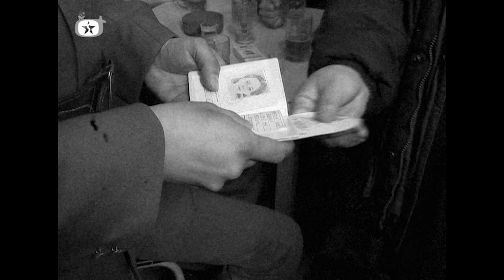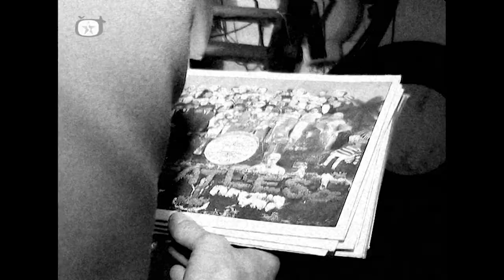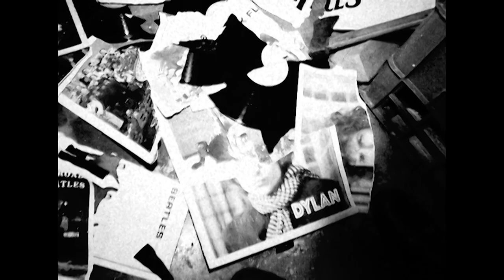Kamerou Štátnej Obchodnej Inšpekcie EP4 - Chľastanie mládeže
V Hostinci u Štefana alebo ako sa nazýva "U koňa" redakcia československej televízie našla miestnu mládež v podnapitom stave. Podľa výpovede si ich údajne výčapníčka v tej rýchlosti nevšimla a naviac, vraj všade majú svojich ľudí, ktorí im donesú piť... je to vskutku na neporiadku! A čo odhalili príslušníci Verejnej bezpečnosti v tajnej miestnosti pod barom? A ako s tým súvisí zákázaná západná hudba The Beatles ?

Kamerou Štátnej Obchodnej Inšpekcie
Epizóda 4 -  Chľastanie mládeže

OBSAH VIDEA MÁ VÝHRADNE SATIRICKÝ A ZÁBAVNÝ CHARAKTER. AKÁKOĽVEK PODOBNOSŤ S OSOBAMI, ŽIJÚCIMI ČI MŔTVYMI A UDALOSŤAMI JE ČISTO NÁHODNÁ.

ÚČINKOVALI: ANTON ŠTEFANEC, JURAJ ŠTEFANEC, MÁRIA KALMÁROVÁ
MICHAL BARTEK, EMANUEL ŠULEK, PAVOL BEZECNÝ ✝, JAROSLAVA BALOGOVÁ, ANDREJ PASTOREK, ŠIMON KONIAR, KRISTIÁN SABOL, IVAN MORAVČÍK, DARINA DANIŠKOVÁ, SAMUEL PASTOREK  a ďalší
RÉŽIA a SCENÁR: ASH SUMPTER, ANTON ŠTEFANEC
PRODUKCIA:  ANTON ŠTEFANEC, ASH SUMPTER, MIROSLAV DOROCIAK
KAMERA, STRIH: ASH SUMPTER
ZVUK, SVETLÁ: MIROSLAV DOROCIAK
INTRO ANIMATION: TOMÁŠ ZLATOVSKÝ

POĎAKOVANIE: PAULÍNA MATUŠČINOVÁ, POTRAVINY MIX MATUŠČINOVÁ - KRIVOKLÁT, OBCI KRIVOKLÁT A JEJ OBYVATEĽOM
MÁRIA PREKOPOVÁ, GAZDOVSKÁ KRČMA U BUČKA - MIKUŠOVCE, HOSTINEC U ŠTEFANA - KAMENIČANY, TOMÁŠ KOŠÍK

Symboly použité v tomto videu neslúžia k propagácií socializmu, komunizmu, utláčaniu menšinových skupín, či rozširovaniu iných foriem nenávistných prejavov. Prvky boli výhradne použité za umeleckými a dramatickými účelmi. Propagácia zakázaných extremistických symbolov je trestná podľa zákona. // The symbols showed in this video are not used to promote socialism, communism, the oppression of minority groups, or to spread other forms of hate speech. The symbols were used exclusively for artistic and dramatic purposes. The promotion of banned extremist symbols is a criminal offense under the law.

Filmed with CANON XL2